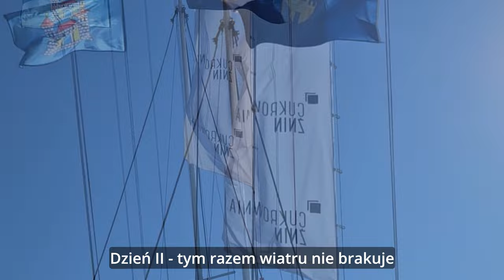Miedwie Trip - Puchar Polski w klasie OMEGA - Żnin 2023 - Jezioro Żnińskie Duże - Atak Serca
⛵ W dniach 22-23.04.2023 na Jeziorze Żnińskim Dużym przy cukrowni w Żninie odbyła się inauguracja Pucharu Polski w klasie Omega 2023.

⛵ Dzień I przywitał nas słoneczną pogodą ze słabiutkim wiaterkiem. Podjęto próbę rozegrania wyścigu, jednak przerwano go mniej więcej w jego połowie. Żeglarska integracja zaczęła się zatem znacznie wcześniej niż zwykle 🤩🎆

⛵ Dzień II dostarczył wiatru aż nadto. Trzeba było sobie bardzo szybko przypomnieć, co jest od czego na łódce, bo aura nie wybaczała błędów. Kilka załóg zaliczyło bliskie spotkanie trzeciego stopnia z wodą, dość chłodną zaznaczam - jak to w kwietniu. 🥶

🎵 Muzyka🎵
Technology Future Bass | Contribute by Alex-Productions |